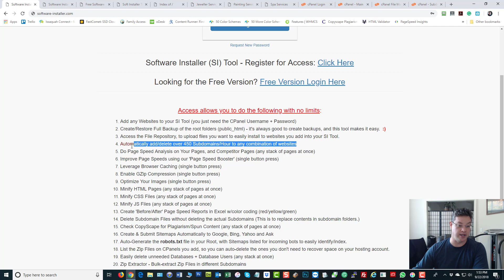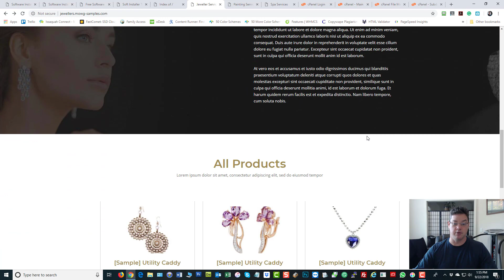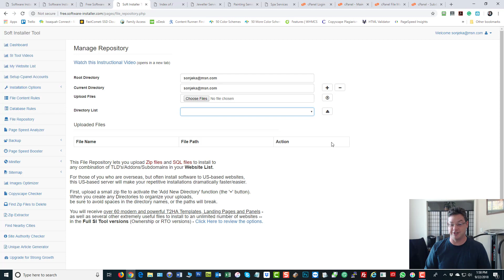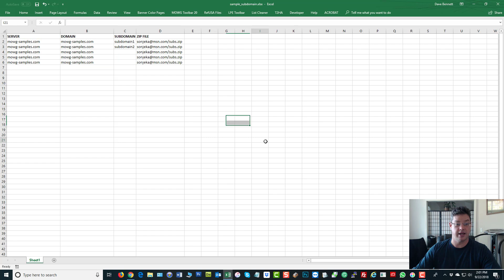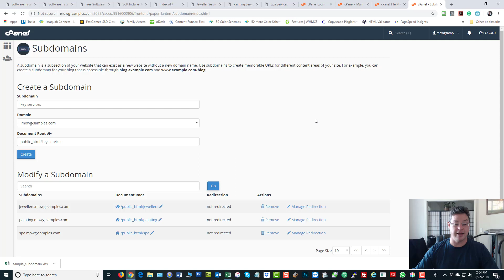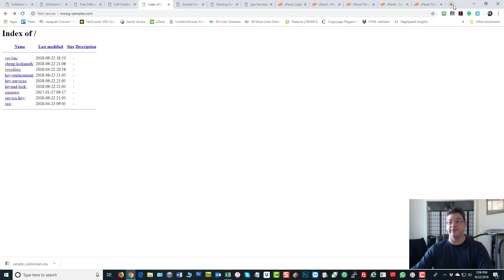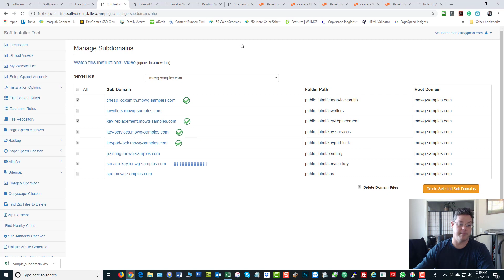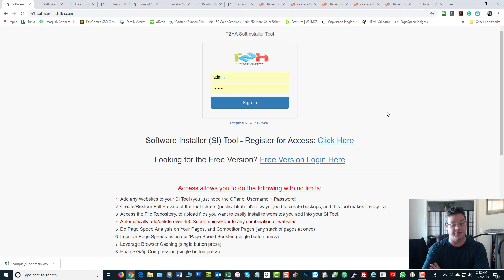Free Bulk Subdomain Creator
See how to create up to 450 subdomains/hour for almost any website. In 20 minutes, you will be able to do this for yourself and/or your clients.

Best Regards, Dave Bennett